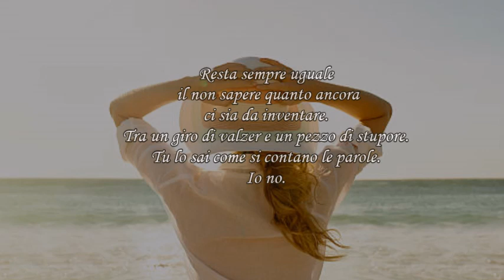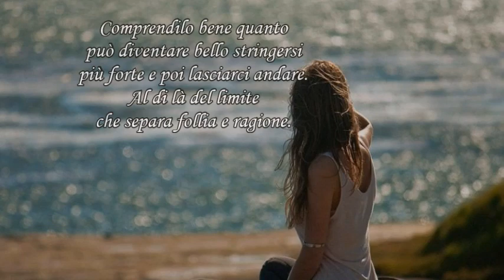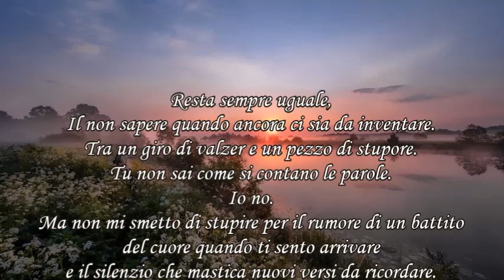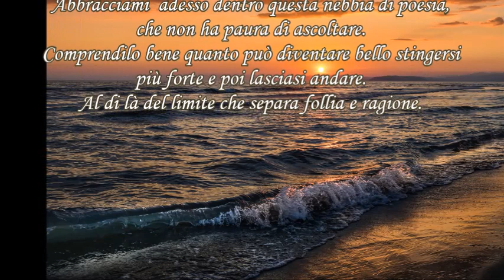Daniela Sassu Maria Maccagnani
Poesia  "Resta Come Sei"  Daniela Sasso
A Lonely Piano - Edgar Tuniyant
Maria Maccagnani -Video